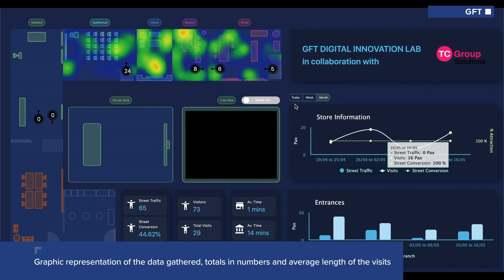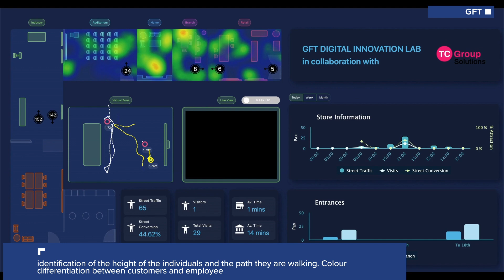Space activity analytics | TC Group solution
Real-time sensor data collection and conversion into valuable information